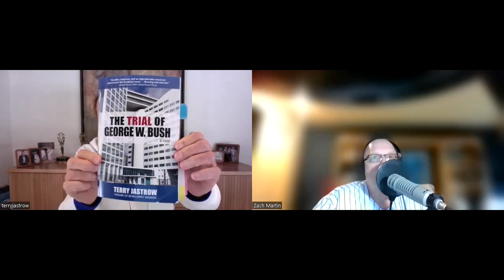7-time EMMY winner Terry Jastrow worked for ABC Sports, joins Zach Martin.